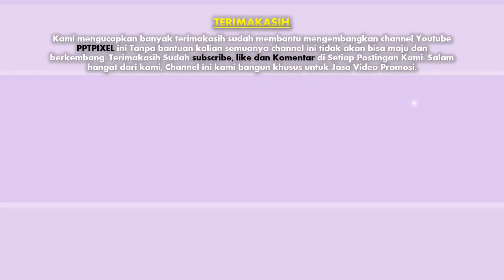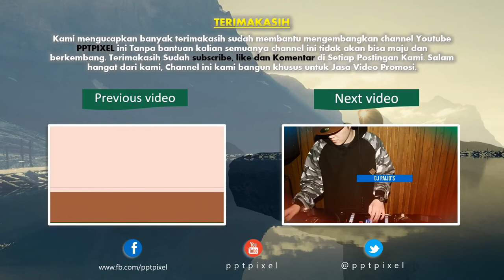18 Contoh Video Undangan Whiteboard, Animasi, VideoScribe, Pernikahan Adat Banten, Lampung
18 Contoh Video Undangan Whiteboard, Animasi, VideoScribe, Pernikahan Adat Banten, Lampung